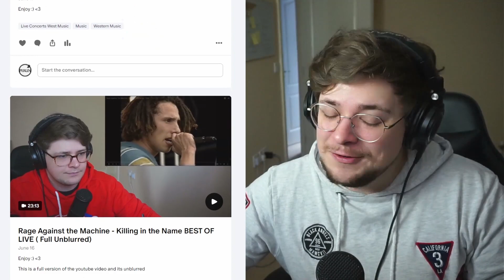Gen Z listens to System Of A Down - B.Y.O.B. live for the first time